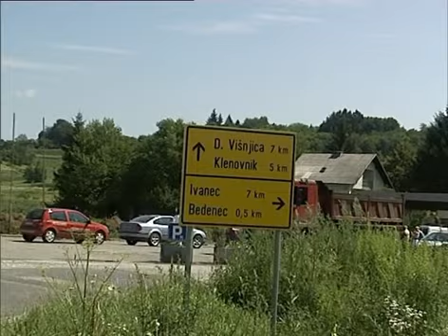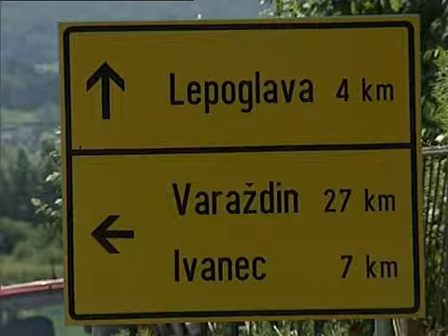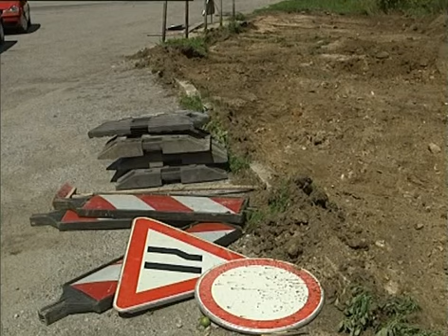ZAPOČELI RADOVI NA ROTORU U ŽAROVNICI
Prvim iskopanim kubicima zemlje u Žarovnici su započeli radovi na gradnji rotora na križanju županijskih prometnica koje povezuju naselja Lepoglavu i Žarovnicu te ova dva naselja s naseljem Bedenec. Riječ je o zajedničkom projektu Grada Lepoglave i Županijske uprave za ceste realizacijom kojeg će biti otklonjena jedna od najopasnijih prometnih točaka na lepoglavskom gradskom području.